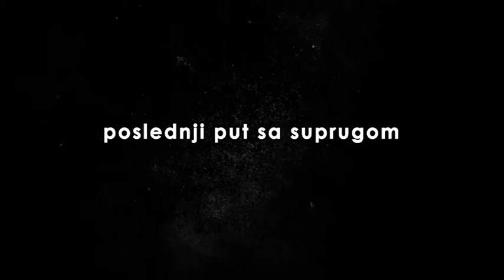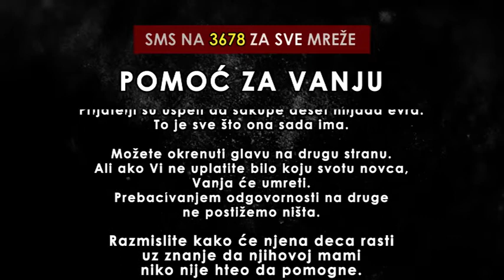Pomoc za Vanju (Help for Vanja) - Put povratka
My name is Valentina Vanja Kalezic. I was born in 1973. My husband and I have two beautiful boys (15 and 12 years old) and a girl (11 years old). Until two years ago, we had a beautiful life. Surrounded by wonderful friends, co-workers, and a loving family, I couldn't have asked for more. And then, one day, I went to see my doctor for a regular check-up. With that visit to the doctor my life turned into a nightmare.
I got sick in June 2011 and was diagnosed with leukemia. I have been fighting this malignant disease with the help of my doctors, friends, coworkers, and family for two years now. Chemo therapy, numerous medications, stem cell treatment, and time mostly spent in sterile hospital's block did not give the desired results. I'm still fighting and hoping although there seems to be little I had not tried already. The last option, the doctors said, is bone marrow transplantation.
BUT... we have come to a point from where we can't go alone. Because of that I'm asking you for help. In Serbia there is no bone marrow match for me and the procedure of looking for a donor in another country is very expensive.
My family is unable to get all the money that is needed. However, they are making every effort to find the funds as they don't want me to give up hope as long as there is hope that I will live. For this hope and a wish to win this battle, I am reaching out to you with my plead for your help. If you can make a contribution to my fight, I will have hope, I will have another option, and I will try to be brave.
Time plays a crucial role in my further treatment as I might not have a lot of it. For that reason I'm kindly asking you to help as much as you can.
I wish you good health and I thank you in advance.
Yours sincerely,
Valentina Kalezic

Funds can be paid to:
Dinar Accounts number:
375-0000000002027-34 moskovska banka AD Beograd
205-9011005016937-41 komercijalna banka AD Beograd

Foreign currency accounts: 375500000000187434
Instructions for people from abroad are:
56A: Intermediary bank:
Commerzbank AG
SWIFT code: COBADEFF
57A: Account with institution:
Moskovska banka AD Beograd
SWIFT code: MBBGRSBG
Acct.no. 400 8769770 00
59: Beneficiary customer:
Name: VALENTINA KALEZIĆ, Cerova 7,
BEOGRAD-CUKARICA, SERBIA
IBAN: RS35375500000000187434